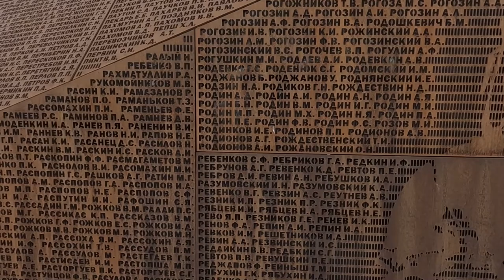808 лет исполнилось Ржеву